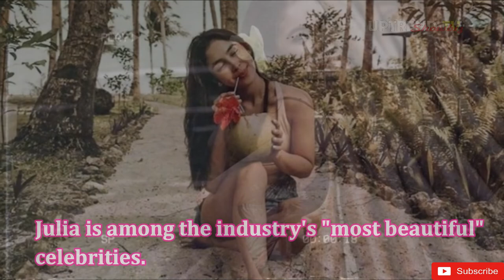JULIA BARRETTO biography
Credit : @juliabarretto